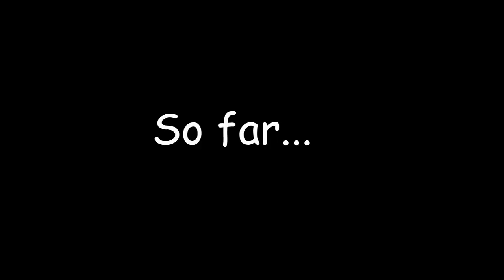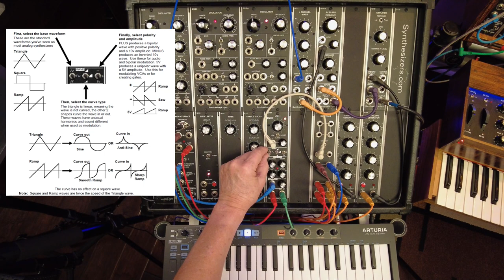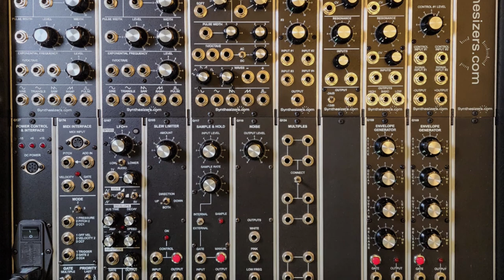Modular Low Frequency Oscillator Q167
This is an overview of this fantastic LFO from synthesizers.com. It's called the LFO++ because it has a bunch of unexpected features.

0:00 Intro Theme
0:35 Intro
0:49 Installation
1:39 Connecting the LFO module
2:02 Demonstration Vibrato
2:16 LFO Waveforms
2:34 Delay vibrato
5:18 Mod Wheel Vibrato
5:51 Mod wheel vibrato to filter and amplifier
6:26 LFO Range
7:15 Use the Q167 as an audio oscillator
9:43 Summary
11:13 Outro